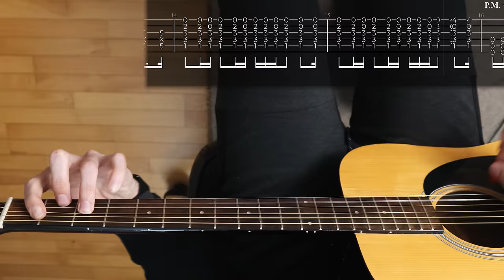This System Of A Down Riff Sounds Better on Acoustic